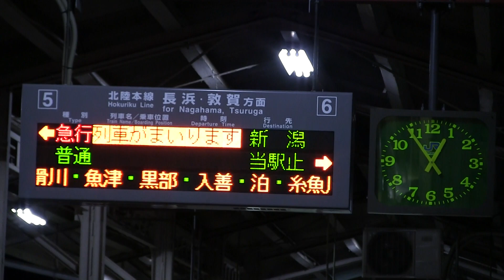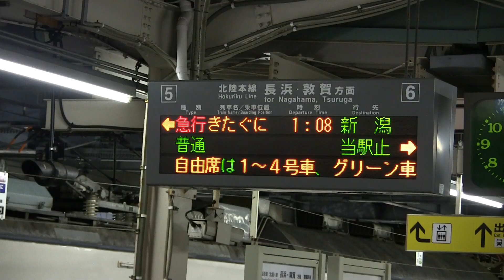５８３系・急行きたぐに新潟行「米原駅」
２０１２・３・１米原駅で急行きたぐに新潟行を見ました。